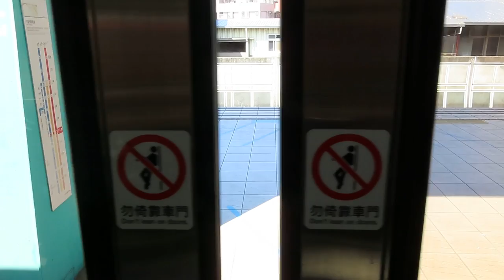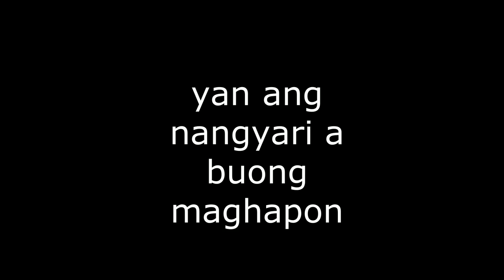mysterious coast. jinshan shuiwei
sorry guys di ko nakita si dao ming si